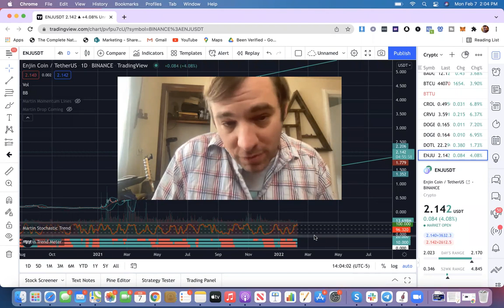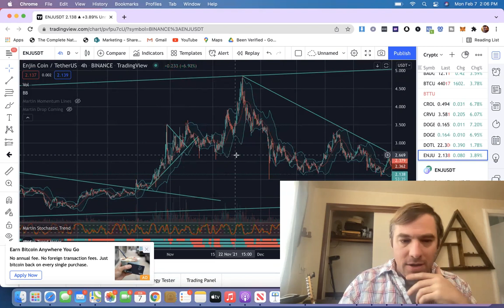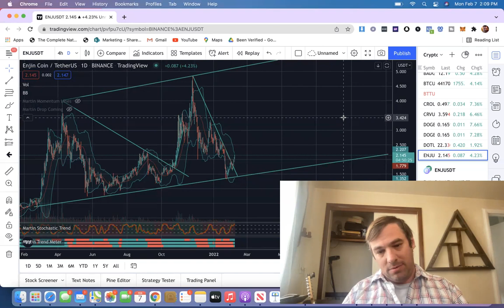Enjin Coin Price Prediction 2022 | Why Is ENJ Going Up?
Enjin Coin is an in-game NFT trading solution on the Ethereum Blockchain that has been experiencing massive gains this December.

ENJ is designed to make trading NFT's inside of crypto games easier and Enjin Coin is leading the way in that department.

In this video we discuss the technical analysis on the recent Enjin Coin crash of over 60% in only a few weeks, but the recent breakout of almost 50% has left a lot of ENJ bulls very happy.

Although Enjin Coin has been bloody recently there is still hope in its long term price action due to its use cases and ENJ bulls are very excited to see what happens in the future.